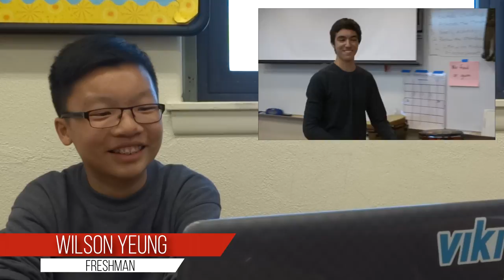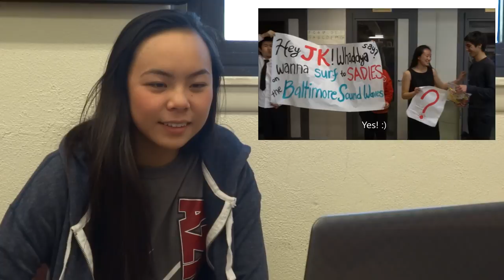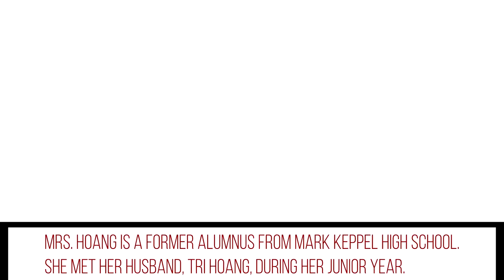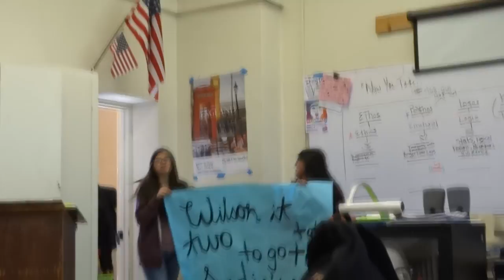Keppel Reacts! - Sadies Proposals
Update: We have decided to disable the comments section. Although we understand some of the criticism, we do not want the comment section to be grounds for cyberbullying and profanity.

Mark Keppel Journalism presents the first episode of Keppel Reacts! Please let us know if you want to see more of Keppel Reacts by sharing, liking, and commenting. It lets us know if we shouldn't even be wasting our time on videos like this. We were inspired by the Fine Bros. and wanted to gather the opinions and perspectives of Keppel students and faculty. Please don't sue us.

Mrs. Hoang - science teacher
Ms. Bhakta - math teacher

Interviews by: Brian Yeo & Brandon Chung
FIlmed by: Brandon Chung & Darwin Tse
Edited by: Darwin Tse
Title card by: Anita Huang
Thumbnail by: Vivian To
Special thanks to: Bonnie Wong, Victoria Ramirez, Kenneth Liu, Yang Lu, Ms. Bradley, Justine Pham, Kevin Fang, Lauren Chin, and Joshua Kasanjian.
Song: Michael Curtis - No